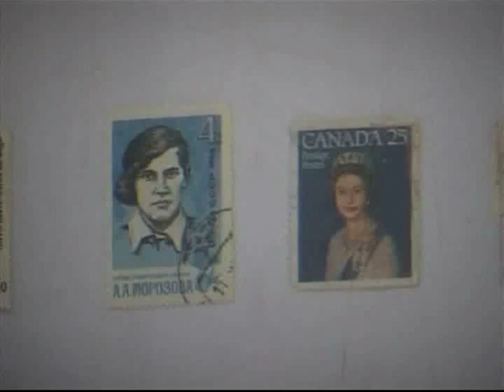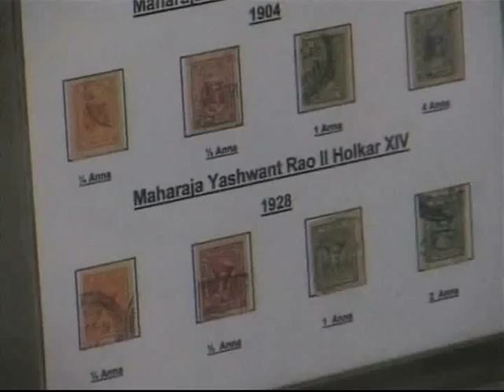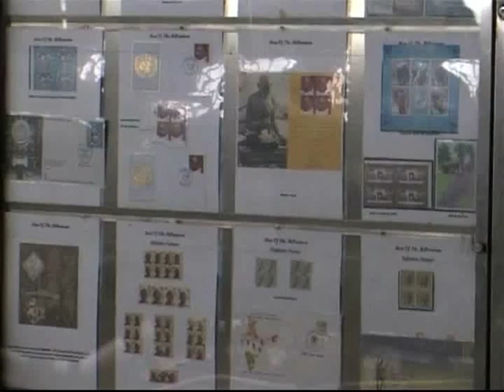जम्मू-कश्मीर की राजधानी श्रीनगर में डाक टिकटों की एक विशेष प्रदर्शनी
जम्मू-कश्मीर की राजधानी श्रीनगर में हाल ही में डाक टिकटों की एक विशेष प्रदर्शनी का आयोजन किया गया। इसके जरिए जम्मू-कश्मीर के इतिहास और लोक-संस्कृति से लोगों को परिचित कराने का प्रयास किया गया।